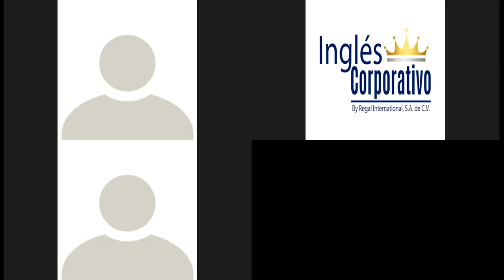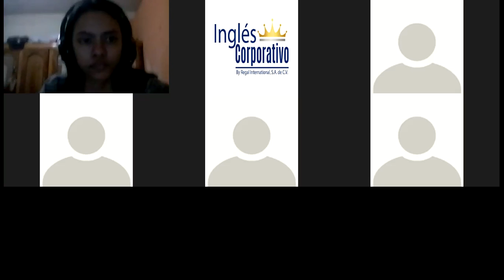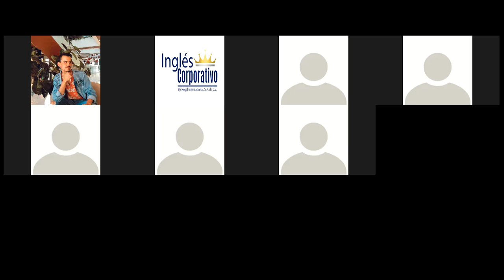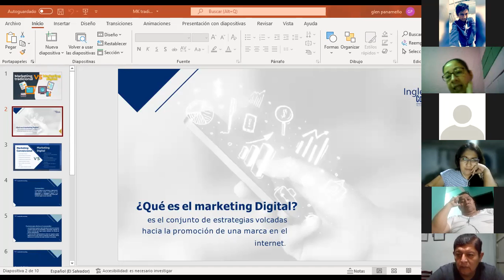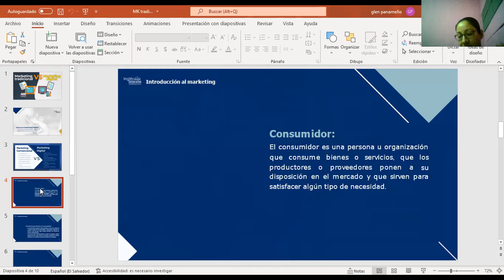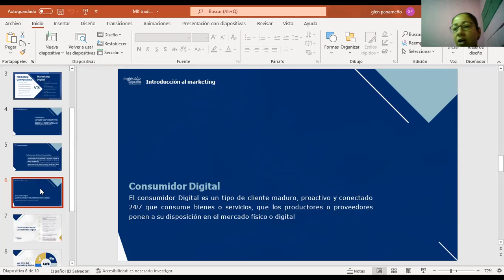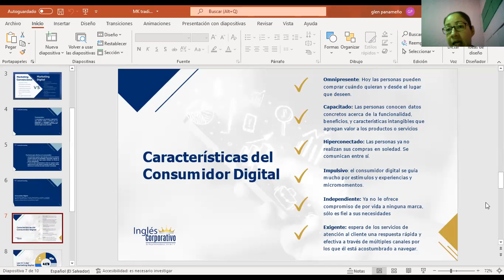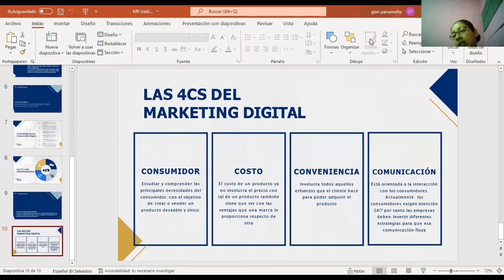Ingles Corporativo-MkDigital-Clase#4-MK Convencional vs MK Digital-08/02/22-MKT-01-8-9-PM-02-22-351